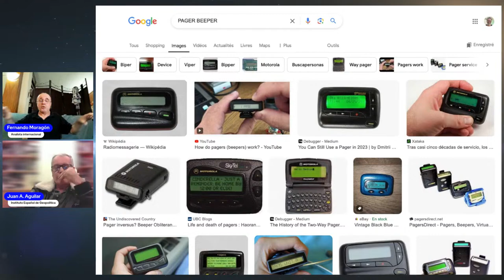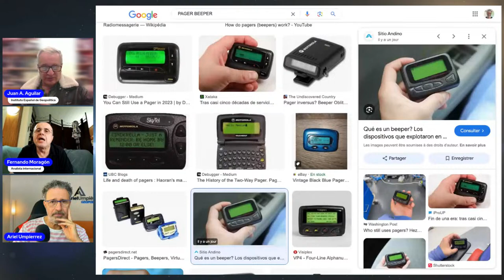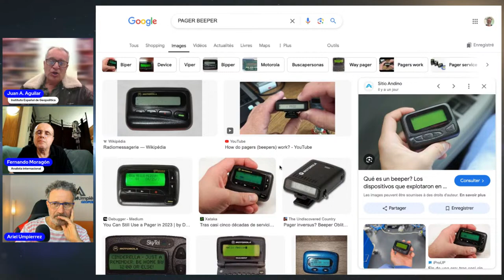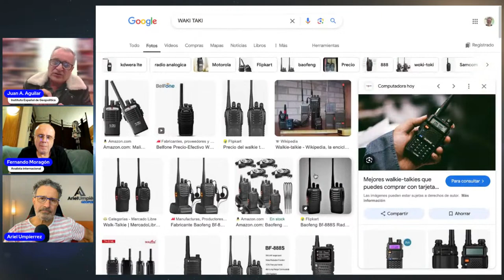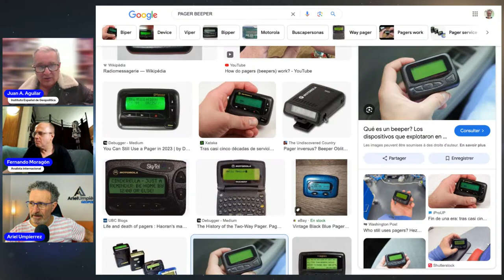Netanyahu y Zelensky quieren guerras totales.